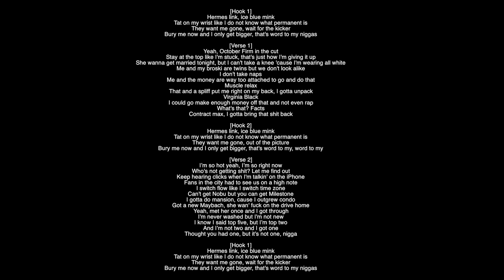(Full Lyrics) Gyalchester Drake Album More Life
[Hook 1]
Hermes link, ice blue mink
Tat on my wrist like I do not know what permanent is
They want me gone, wait for the kicker
Bury me now and I only get bigger, that's word to my niggas

[Verse 1]
Yeah, October Firm in the cut
Stay at the top like I'm stuck, that's just how I'm giving it up
She wanna get married tonight, but I can't take a knee 'cause I'm wearing all white
Me and my broski are twins but we don't look alike
I don't take naps
Me and the money are way too attached to go and do that
Muscle relax
That and a spliff put me right on my back, I gotta unpack
Virginia Black
I could go make enough money off that and not even rap
What's that? Facts
Contract max, I gotta bring that shit back

[Hook 2]
They want me gone, out of the picture
Bury me now and I only get bigger, that's word to my, word to my

[Verse 2]
I’m so hot yeah, I’m so right now
Who's not getting shit? Let me find out
Keep hearing clicks when I'm talkin' on the iPhone
Fans in the city had to see us on a high note
I switch flow like I switch time zone
Can't get Nobu but you can get Milestone
I gotta do mansion, cause I outgrew condo
Got a new Maybach, she wan' fuck on the drive home
Yeah, met her once and I got through
I'm never washed but I'm not new
I know I said top five, but I’m top two
And I’m not two and I got one
Thought you had one, but it's not one, nigga